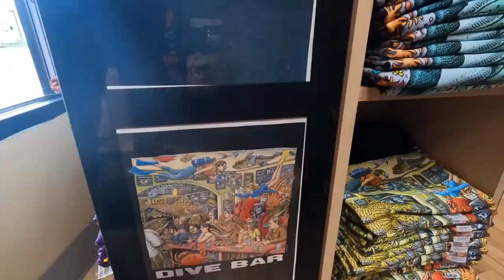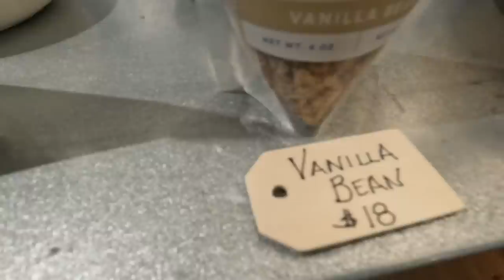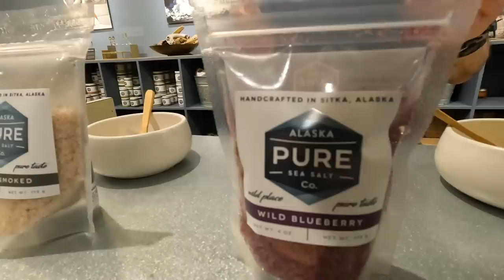Deep Sea Alaskan Adventure & Octopus Catch & Cook!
Join me and my good friends on a deep sea Alaskan adventure fishing for whatever we can catch in 300+ feet of water!

Send Fan Mail to:

7509 South 5th St. STE 102